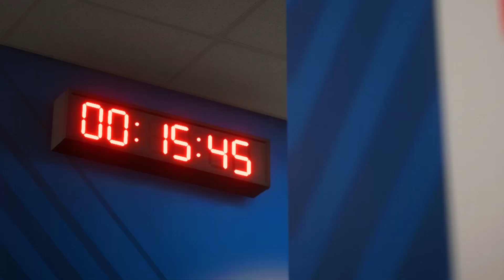EA Sports FC 24 | PSG vs Chelsea | UEFA Champions League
EA Sports FC 24 | PSG vs Chelsea | UEFA Champions League Penalties